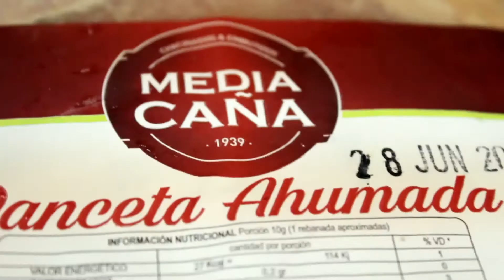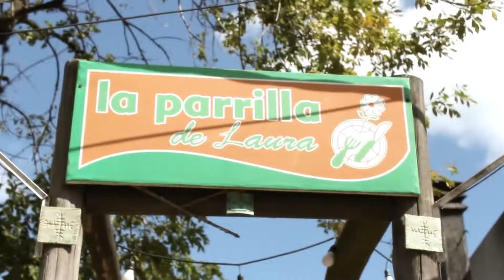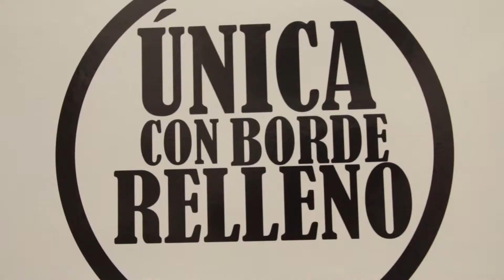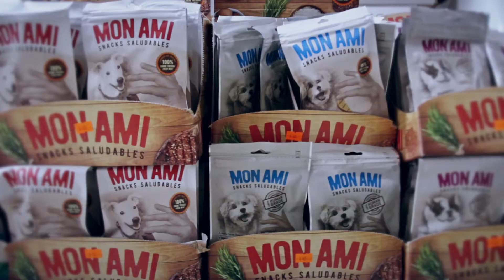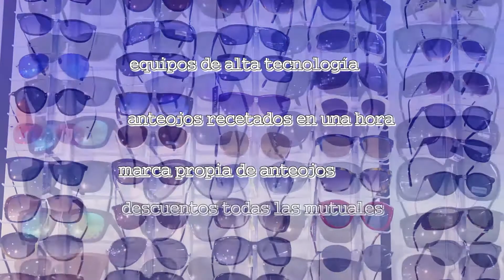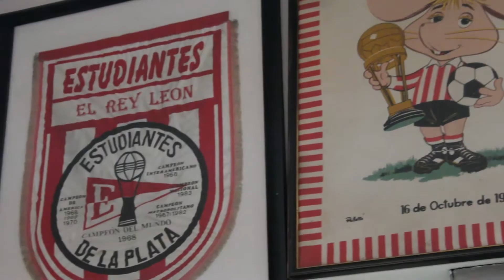EL BUSCADOR ENTREVISTAS - PAGANI PARTE 2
Ultima parte de la entrevista al gran periodista deportivo Horacio Pagani. Miranos todos los miércoles a las 23hs por Somos La Plata, Berisso y Ensenada. (7 y 607 Cablevisión. 519 Flow.)